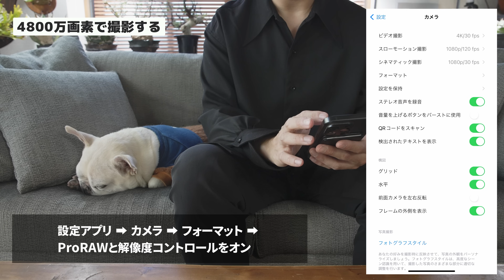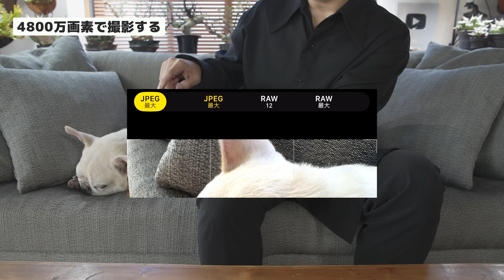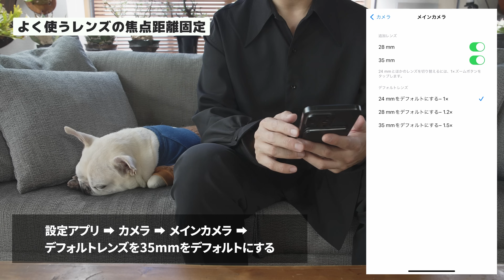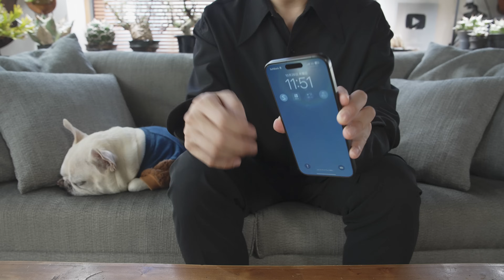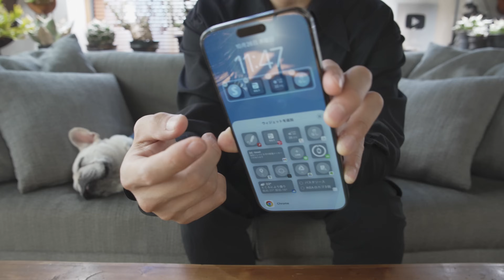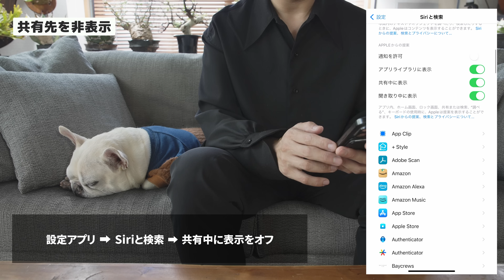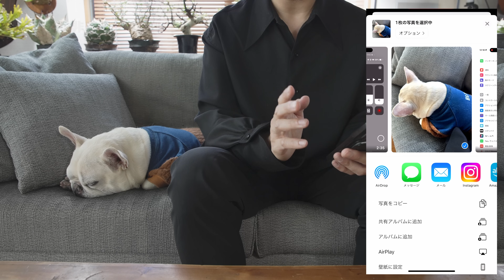【iPhone 15シリーズ】買ったら今スグやるべき設定おすすめ12選！※iPhone 14以前にも対応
そろそろ皆さんの手元にもiPhone 15シリーズが届いている頃かと思います。
今日はiPhone 15シリーズを手に入れたらすぐにやっておくべき設定を12個紹介します。

[チャプター]
0:00 オープニング
1:02 バッテリー関連の設定
3:00 スリープ画面設定
5:36 カメラ設定
9:00 アクションボタン
12:03 コントロール関連の設定
14:46 ロック画面カスタマイズ
17:19 本名バレ防止
18:21 共有時の誤爆防止

[サブカメラ]
Sony α7Ⅳ

[レンズ]
Sony FE 24-70mm F2.8 GM II

[マイク]
Sony ECM-B1M

DJI Mic

TASCAM DR-10L